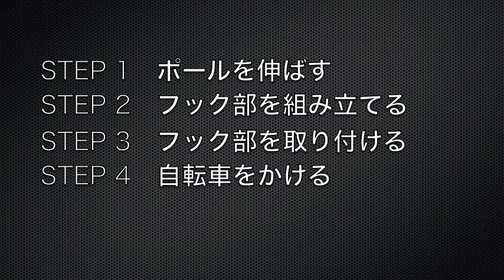サンコーレアモノショップ【ポール型自転車スタンドシルバー】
家の中に1台分のスペースがあれば2台置ける、突っ張りで固定するポール型の自転車ディスプレイスタンドです。

複数台持ちの自転車愛好家の皆様、お部屋が狭くなってしまってませんか？
この【ポール型自転車スタンドシルバー】なら、自転車1台分のスペースに2台置けることが可能です。
1台の自転車の上のデッドスペースにもう1台を置いて、部屋の狭さを解消します。

また、家の中で自転車を置くために、簡易室内スタンドや自立式スタンドなど他にも色々とスタンドがあります。
それらより優れている点は、スペースの有効活用はもちろんのこと、突っ張り棒でしかっり固定できること、床を傷つけない安心感があります。

取り付け取り外しの設置が、とても簡単。
部屋のレイアウトを変えたいときや引っ越しなど、床、天井にネジなどで固定してるわけはないので、気軽に行えます。

【ポール型自転車スタンドシルバー】で、家の中のスペースを有効利用して、愛車を美しくディスプレイしましょう！